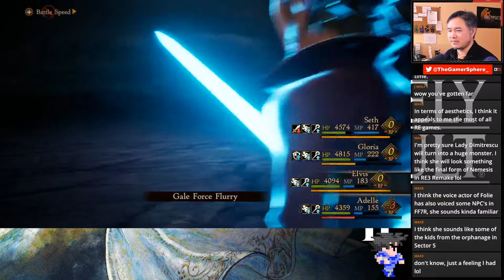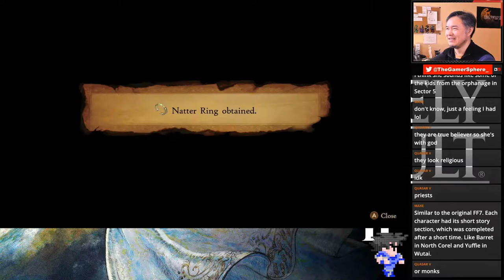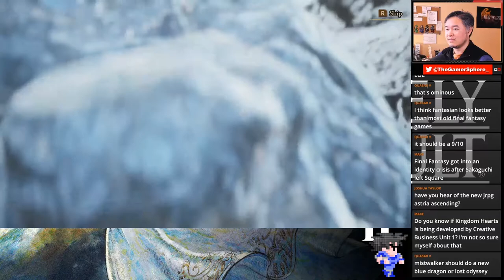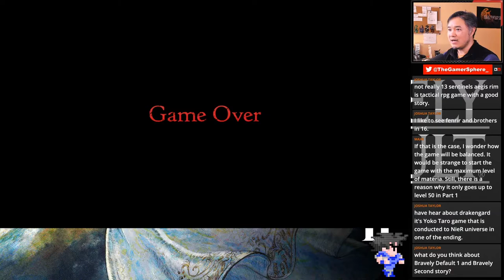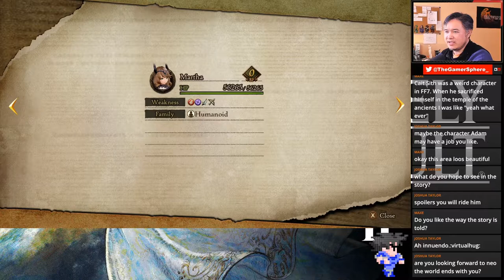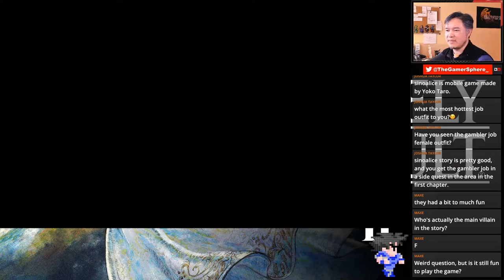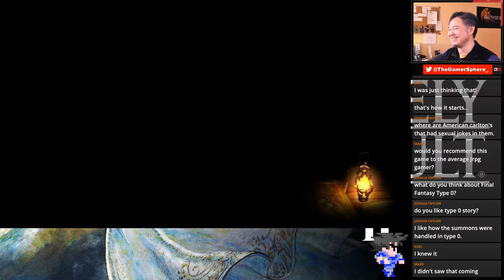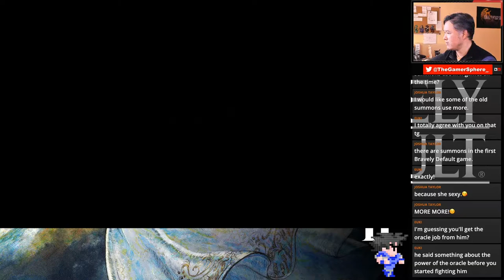Bravely Default II | Let's Play Highlights - Part 4 - Defeating A Dragoon In Leotard Fetish Armor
Highlights from the blind Let's Play livestream of Bravely Default II, a Square Enix JRPG sequel to Bravely Default.

00:00 - Start
00:22 - Splash
00:33 - Play Through
58:46 - Rate the Outfits
67:30 - Outro